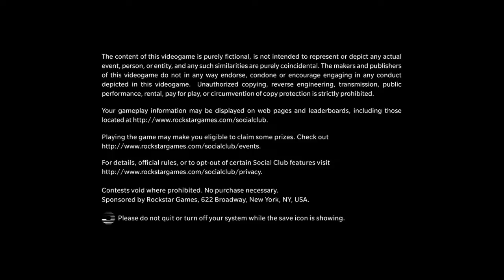Max Payne 3 [Hard] [PC] - Part One (Some mature content)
(Some mature content)

Hard difficulty selected. All graphics settings in the video at @1:27. Gameplay after first cut scene starts at @7:14.

Max Payne 3 on the PC, first Chapter and part of the second character.

All footage recorded on the PC, system specs:

CPU: FX - 6300   GPU - R9 390